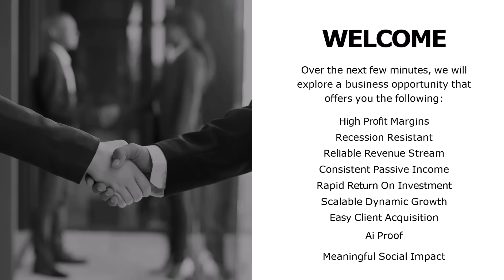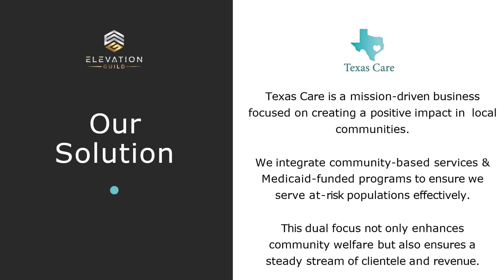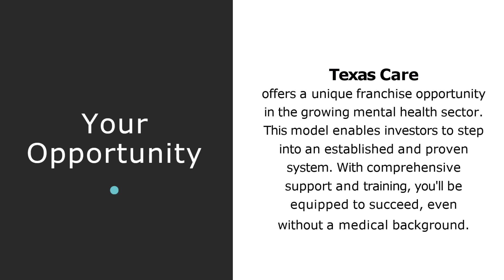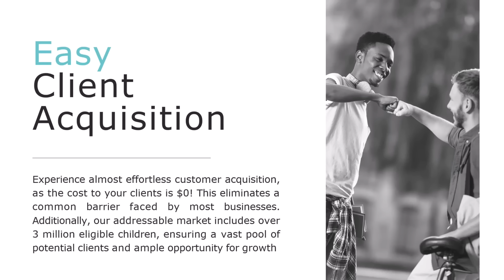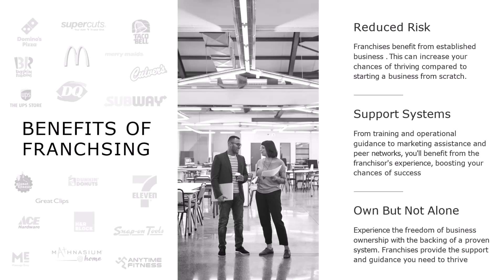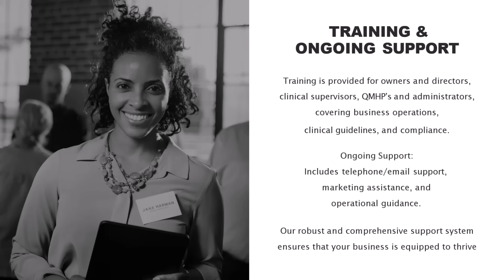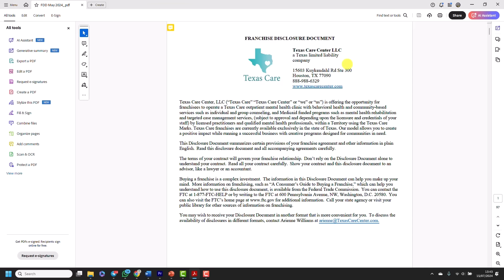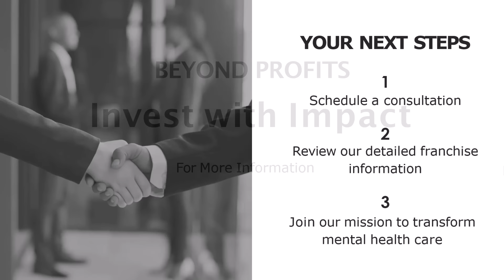Impact Investing - The Ultimate Social Impact Investment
The landscape of investing has seen a significant shift towards impact investing & socially responsible investing (SRI). Investors are no longer solely focused on financial returns; they also seek to make a meaningful difference with their money through social impact investing. This trend is encapsulated in terms like "impact investing," "socially responsible investing," and "conscious investing." The Texas Care franchise opportunity embodies these principles, offering a unique impact investment that aligns financial success with meaningful social contributions.

Understanding Impact Investing & Socially Responsible Investing

Impact investing refers to investments made with the intention of generating positive, measurable social & environmental impacts alongside a financial return. This impact investment approach goes beyond the traditional risk & return analysis, incorporating social impact as a key component of investment decisions. Socially responsible investing (SRI) integrates environmental, social, & governance (ESG) criteria into investment decisions, promoting corporate practices that are environmentally sustainable, socially responsible, & ethically sound.

The Texas Care Franchise: A Dual-Focused Investment
Texas Care Center (TCC) presents a compelling social impact investing opportunity for investors interested in both profitability and social impact. Established in 1998, Texas Care Center has built a reputation for providing comprehensive mental health services. The lucrative franchise model allows you to invest responsibly and offers a structured and proven system that combines community-based services with Medicaid-funded programs, ensuring service to at-risk populations & empowering you to participate in socially conscious investing while enjoying reliable revenue and high profit margins.

Key Benefits of Investing in Texas Care Center

1. High Profit Margins and Financial Stability
One of the standout features which makes it one of the best impact investing companies is its high-profit margins, often exceeding 40%. This is achieved through efficient operations & generous Medicaid reimbursement rates. Franchisees can expect a reliable revenue stream and consistent passive income, typically ranging from $20,000 to $40,000 per month. You can make responsible investments without sacrificing profitability. The model is recession-resistant, ensuring stability even during economic downturns.

2. Meaningful Social Impact
These socially responsible investing companies are strategically positioned to address the growing mental health crisis, particularly among children and young people. Nearly 20% of children & adolescents in the U.S. suffer from mental, emotional, developmental, or behavioral disorders, with suicidal behaviors among high school students increasing by over 40%. Texas Care Centers provide essential mental health services to these vulnerable populations, putting it at the forefront of social impact investing opportunities.

4. Scalability & Growth Potential
The franchise model is highly scalable, allowing impact investors to open multiple locations and significantly increase their earnings. With a strong focus on community impact & high demand for mental health services, this impact investment has the potential for dynamic growth and substantial financial returns.

Aligning with Impact Investing & Socially Responsible Investing Goals
Investing in a Texas Care franchise aligns perfectly with the principles of impact investing & socially responsible investing. By choosing this franchise, investors can achieve their goals of making responsible investments that generate social and environmental benefits while also securing significant financial returns. Texas Care exemplifies the best of both worlds for conscious investing, offering a lucrative business opportunity that makes a real difference in local communities.

For conscious investors seeking to balance profit with purpose, the Texas Care franchise represents an ideal opportunity. This investment aligns with growing trends of impact investing, socially responsible investing, & conscious investing, providing a platform to generate significant financial returns while contributing to the well-being of at-risk populations. By investing in Texas Care, you are not just building a successful business; you are making a lasting impact.